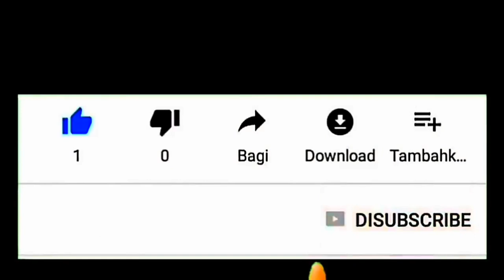Pantauan Udara Malam Puncak Festival Banjir Tahu Season 2